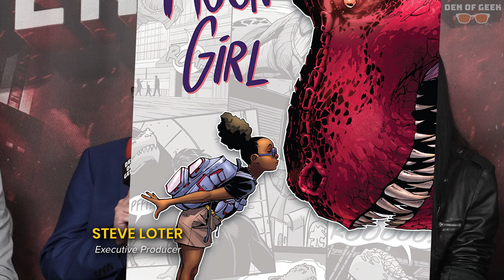MOON GIRL AND DEVIL DINOSAUR Is An Unexpected Delight! | Marvel Standom Special Edition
Adapted from the comics of the same name, MOON GIRL AND DEVIL DINOSAUR is now on Disney Channel. With a visual style unlike anything seen before, and heightened by a stellar voice cast, story, and score, this show is an unexpected delight. In this Special Edition of Marvel Standom, Mike sat down with the voice cast and producers to discuss the show and what makes it shine.

And give us a shout on Marvel Standom on Twitter.

Featuring: Mike Cecchini, Diamond White, Fred Tatasciore, Gary Anthony Williams, Steve Loter, Pilar Flynn, Rodney Clouden
Producers: Mike Cecchini, Kirsten Howard, Andrew Halley
Editing and Graphics: Andrew Halley
Social Media Coordinator: Lee Parham
Social Media Graphics: Jessica Koynock, Chloe Lewis
Audience Development: Maznah Shehzad
Podcast Distribution: Michael Ahr

Den of Geek is pop culture online news outlet on a mission to put out the highest quality content we possibly can. We’re dedicated to serving the interests of today’s entertainment enthusiast, reaching nearly 10 million worldwide users every month.